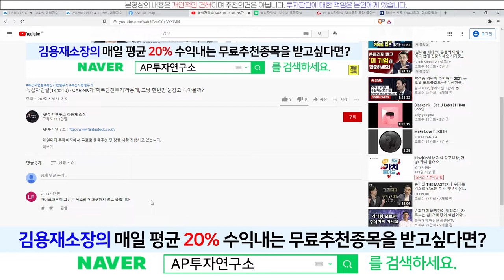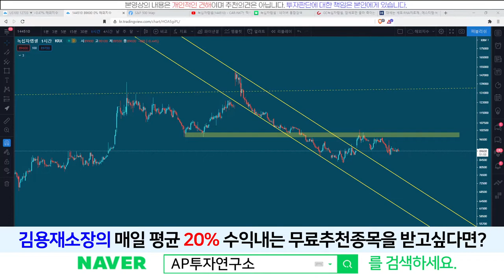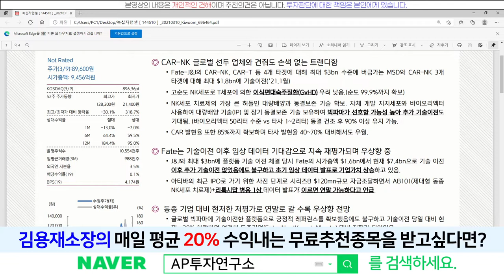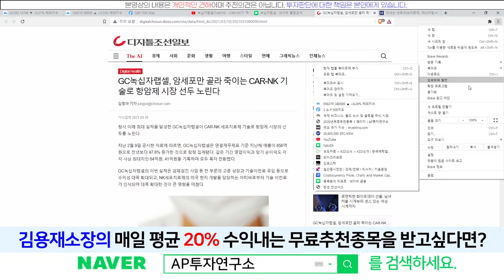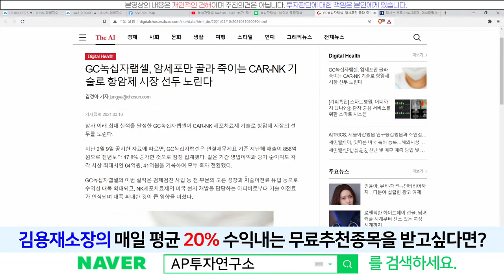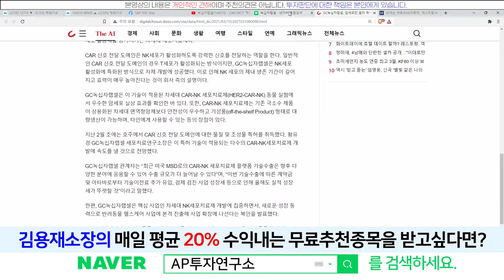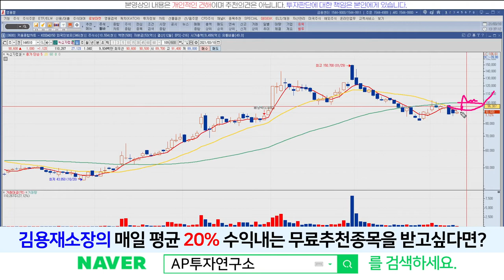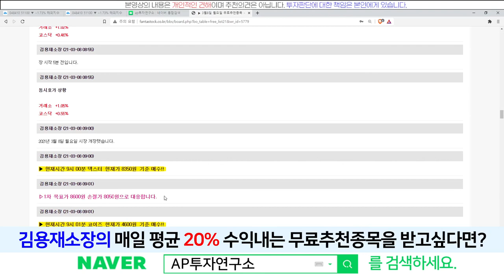녹십자랩셀(144510) - 가장 트랜디한 기술 CAR-NK!!! 그런데 시점이...